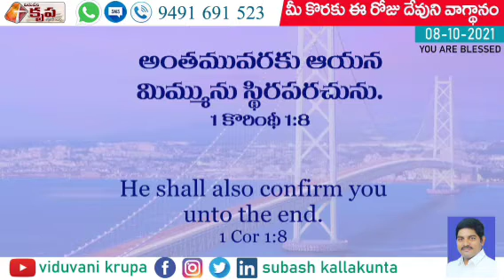Daily Promise - అనుదిన వాగ్ధానం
Today's God's Promise For U # 08 October 2021 # Confirm you till the end #